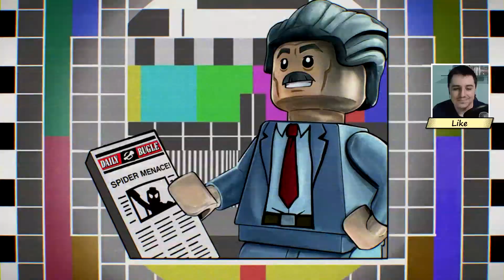Lego Super Heroes 2 #22 - Olha que fofinho!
Jogo: Lego Marvel Super Heroes 2